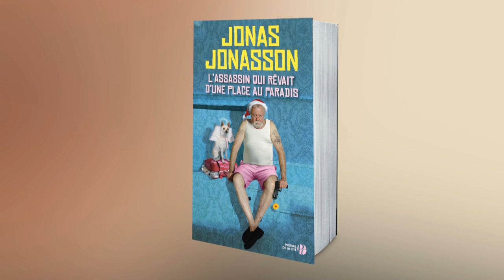"L’assassin qui rêvait d’une place au paradis" d’après Féodor Atkine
Le comédien Féodor Atkine présente le roman de Jonas Jonasson "L'assassin qui rêvait d'une place au paradis", dont il a interprété la version audio pour Audiolib. Quand le bien-nommé Dédé le Meurtrier découvre la Bible…